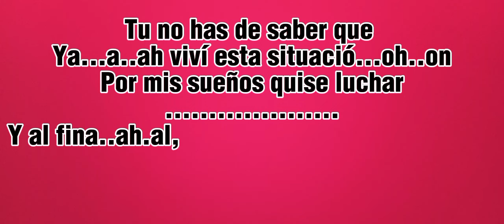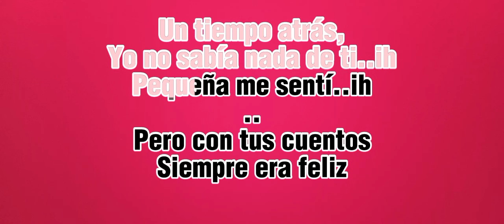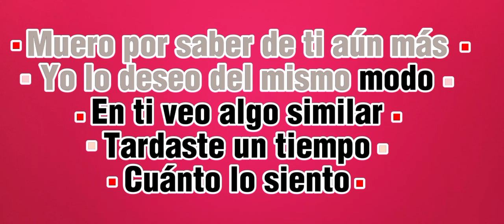Karaoke - No hay nada igual (More than anything) Hazbin hotel 《Version Español》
Karaoke creado por mi